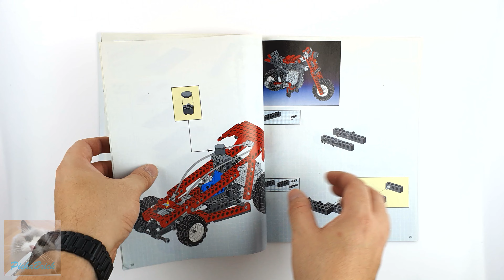Lego 8829 +8720 MOTORIZED Year released 1994 .Dune Blaster , Lego Technic Speed Build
00:00 - 00:12 - Information
00:13 - 00:26 - Box 8829
00:27 - 00:39 - Instruction
00:40 - 01:00 - Box 8720
01:01 - 08:06 - Building Model
08:07 - 09:01 - presentation
09:02 - 10:49 - Building motorization function
10:50 - 11:46 - presentation of the motorization function
11:46 - 11:57 - End
Lego 8829 MOTORIZED  Year released 1994 .Dune Blaster , Lego Technic Speed Build
Music